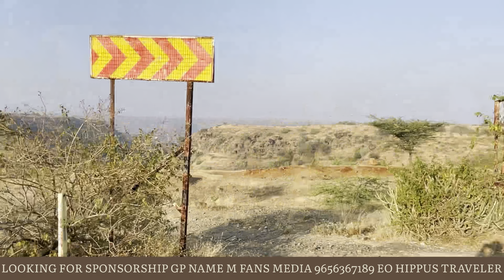DAY-63 All India Horse Riding Kerala To Kashmir#trending#horse#shorts#traveling |EO HIPPUS TRAVELER